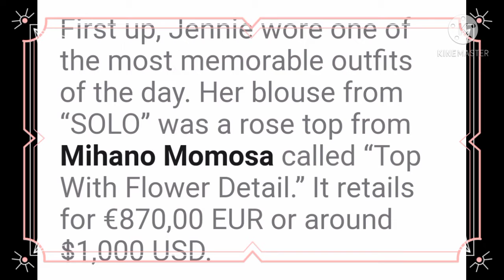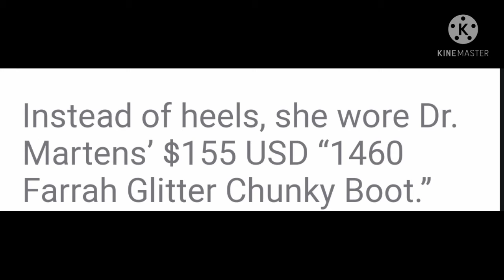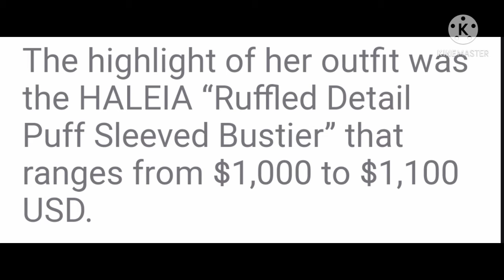BLACKPINK Here is How Much Its Cost To Dress Like BLACK PINK In Their "THE SHOW" Solo Stages